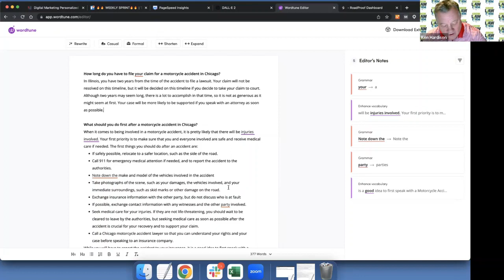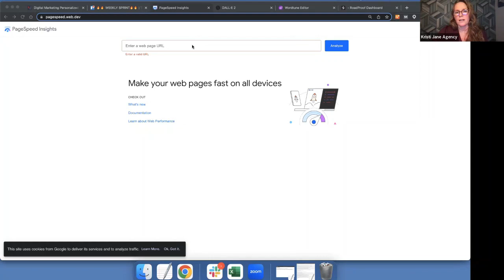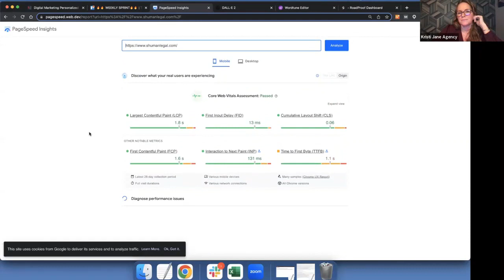Holistic Marketing Can Change Your Online Marketing with Kristi Jane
Welcome to episode 160 of the Grow Your Law Firm podcast, hosted by Ken Hardison. In this episode Ken sits down with Kristi Jane, the CEO and Founder of Kristi Jane Agency to discuss the holistic marketing approach her team takes and how it can change your online marketing.

Since the early 2000s Kristi has been a pro-active student, teacher, editor and curator of all things search-related! For 2 decades she has shone the light on what works and what is hype. A data geek to her core and with a no-nonsense attitude, Kristi questions everything until she sees actual results in real-time in the real world! Kristi leads the Kristi Jane team with a tireless drive to show measurable results to clients that stand both the test of time and changes in the search engines!

Sitting on the cutting edge of search for over a decade she was the Chief Editor for Search Engine News (SEN), the industry’s leading Internet Marketing Trade Magazine since 1997.  Kristi has led and organized Certified Professional Internet Marketing Training Courses since 2006 on topics ranging from Local Search to Master’s Level Lead Generation Strategies. With an eye for customer care and a passion for growing businesses, Kristi is the one you want focused on your business!

What you’ll learn about in this episode:

Learn what a Holistic Marketing approach is
How your content could be working against you
What does it mean to have an Authoritative website
How to create quality link building
Roadproof and How it can help your firm
Two ways to check the quality of your website